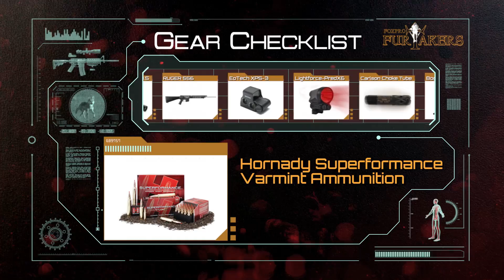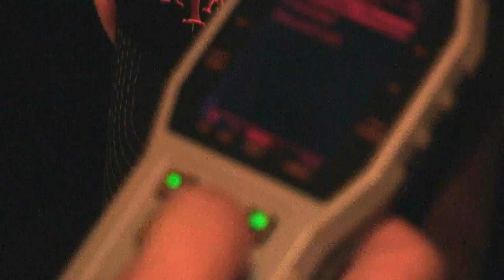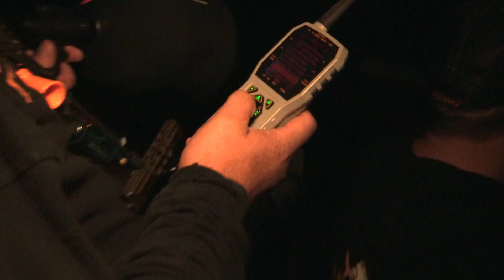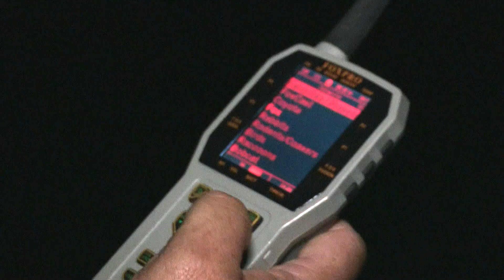Season #4 Episode 5 Texas 1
FOXPRO’s Mike Dillon grows the Furtaker crew by one when he introduces someone to their first coyote hunt in Texas. Mike and friend Todd Yoder join predator master Brian Trussell on a big Texas predator slam.